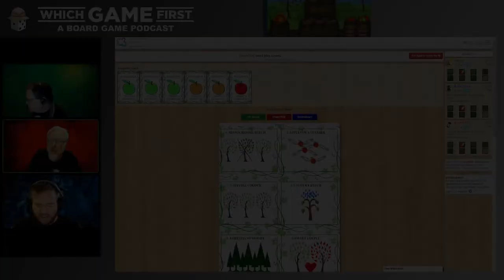Draft Cider Playthrough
Which Game First plays Draft Cider on Board Game Arena